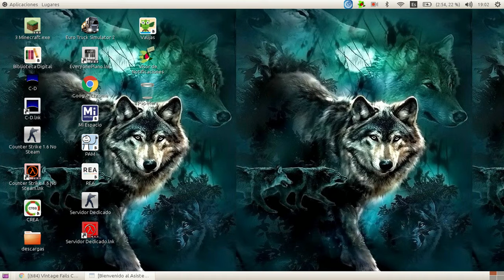Juego a Euro Truck Simulator 2 Lucas Games